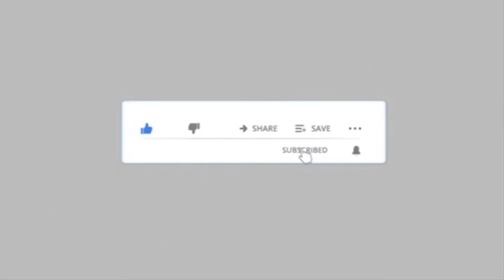C.I.A. स्टाफ ने पकड़े तीन नशा तस्कर